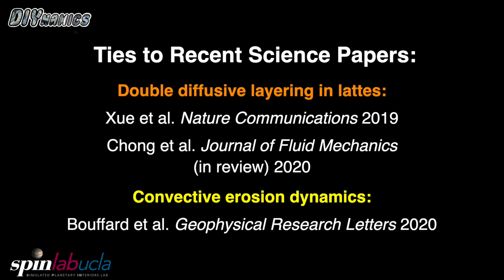Tea Meets Creamer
This video shows what you can do with coffee or tea, creamer and a clear glass.  Lots of great fluid dynamics going on in there.  Further, this system is a nice low-level analog to ocean dynamics: there is a turbulent upper level (tea), a transition region (pycnocline), and then a denser lower layer (creamer n tea).  Lots of crazy dynamics as these different layers all interact.

Try this out for yourself (aka, DIY), then put the link to your video in the comments, and let us know how you improved the system.